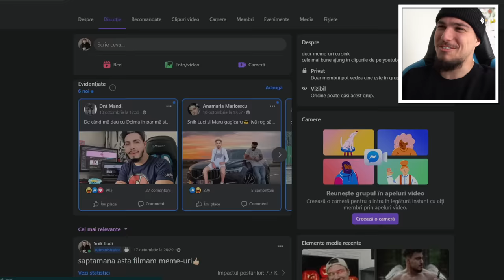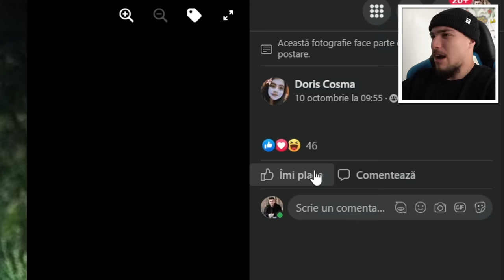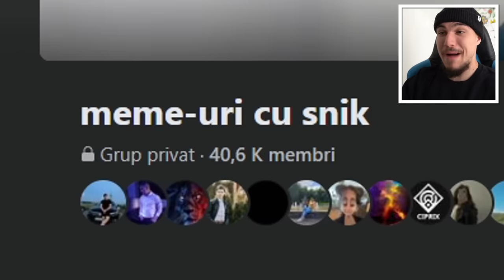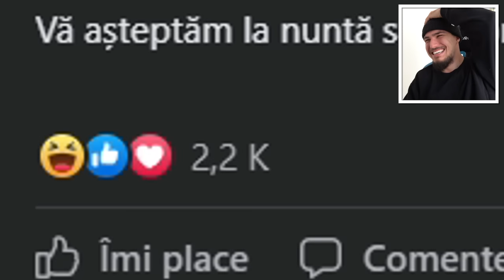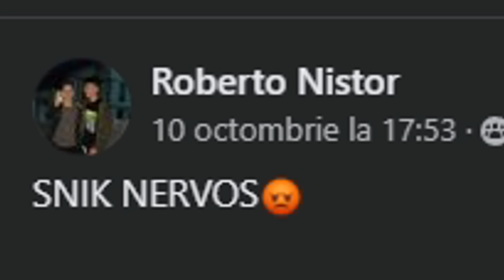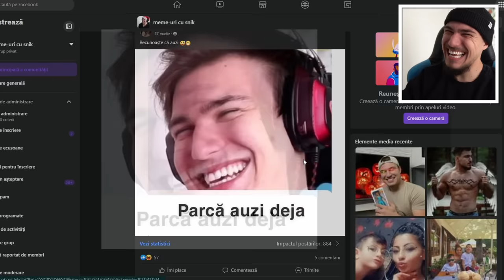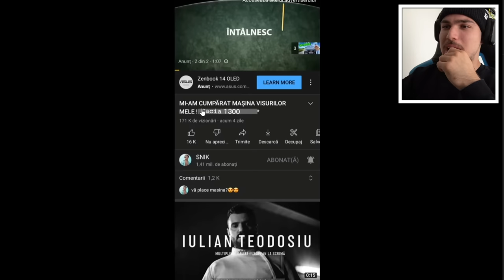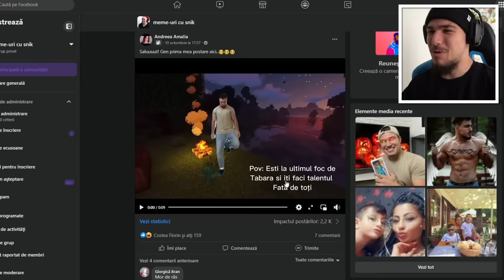V-am cerut să faceți meme-uri cu mine iar....